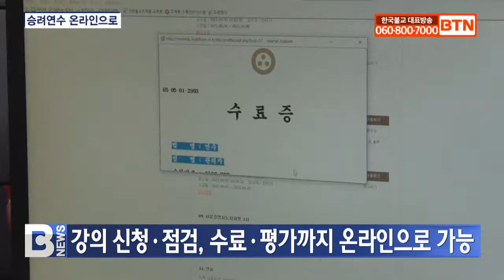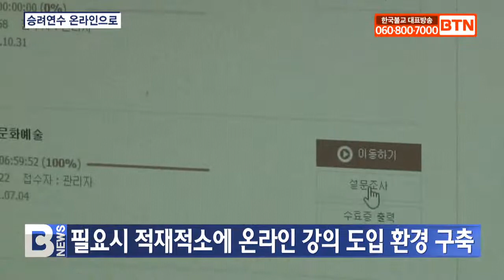[BTN뉴스] 승려연수, 신청에서 수료까지 온라인으로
〔앵커〕

코로나19로 지난해 승가교육은 많은 도전과 변화를 겪어야만 했습니다. 특히 승려연수교육이 그러했는데요. 조계종 교육원이 시청 중심이던 온라인 승려연수교육을 한층 발전시켜 신청에서 수강, 수료증 교부까지 원하는 장소에서 가능하도록 시스템을 구축했습니다. 이은아 기자입니다.

〔리포트〕

코로나19로 사회 전반이 혼란스러웠던 지난해 대면 중심이던 승가교육은 변화가 불가피했습니다.

특히 조계종 스님이라면 필수적으로 이수해야 하는 승려연수 교육은 기존의 집체교육을 대신할 온라인 시스템 구축이 시급했습니다.

조계종 교육원이 지난해 시청 중심이던 승려연수 교육 시스템을 대폭 강화했습니다.

일엄스님 /조계종 연수국장
(비대면으로 연수교육을 효과적으로 할 수 있도록 수강을 어느 정도 진행했는지 알 수 있고 수강 후에는 수료증을 인터넷 상에서 발급받을 수도 있고 이와 같이 좀 더 완성된 온라인 교육 시스템을 어느 정도 갖췄다...)

단순히 강의를 시청하는 플랫폼이 아니라 강의 정보와 수강정도를 확인하고 수료증 발급은 물론, 설문조사 등으로 강의 평가까지 의견을 전달할 수 있도록 비대면 연수 환경을 발전시킨 겁니다.

교육원은 코로나19 상황이 개선되면 비대면으로 연수교육을 전환할 예정이지만 비상시 또는 편의를 위해 비대면 교육이 필요할 경우 불편이 없는 환경을 구축했다고 평가했습니다.

(도반들을 만나기도 하고 전문가들을 만나는 기회를 갖기도 하지만 어떤 분들은 사중의 일이 바쁘거나 과중한 업무 때문에 시간을 내기 어려운 분들도 사실 있습니다. 이런 경우 부득이 일부 강의에 대해서는 선택적으로 온라인 강의를 개설할 수 있고 앞으로도 이런 긴급한 상황이 생길 때는 언제든지 대응할 수 있는 시스템이 갖춰졌다...)

교육원은 올해 13개 강의 가운데 12개 강의에 이 같은 온라인 시스템을 완비했습니다.

교육원은 연수 교육의 효과를 높이는 것은 물론 자기평가와 점검을 통해 참여도와 질적 향상까지 도모하며 코로나19라는 위기를 변화와 발전의 발판으로 활용하고 있습니다.